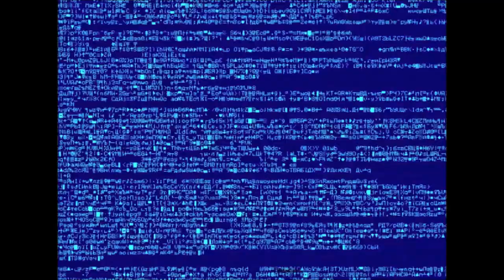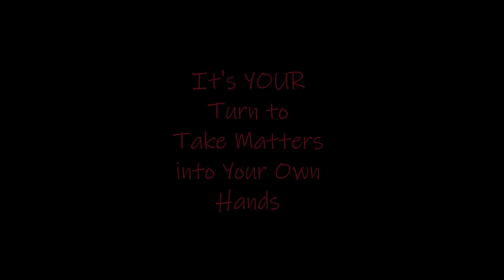Afton's Family Diner | Launch Trailer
Trailer played on the Early Access live stream on 12/30/18
Credits:
-LoneWatermelon: Lead Developer, Coder, Builder, Animator, Importer
-Lamorn: Lead Music Composer
-Superjetfighter1: Lead Animator
-PopularCant: UI Art, Building
-Scott Cawthon: Concept of FNAF
-All the amazing fans who made the game thumbnails
IMPORTS:
-HectorMKG: Nightmare Freddy/Freddles, Bonnie, Fredbear
-RealFailz: Nightmare Chica and Springbonnie
-Itsamewario: Plushtrap
-CynfulEntity: Fredbear